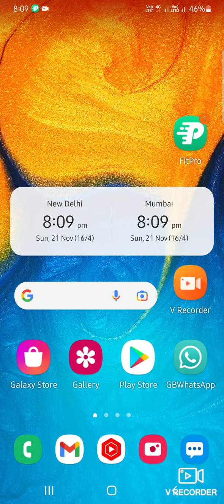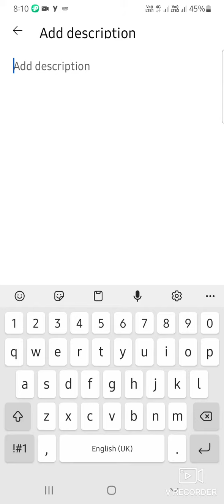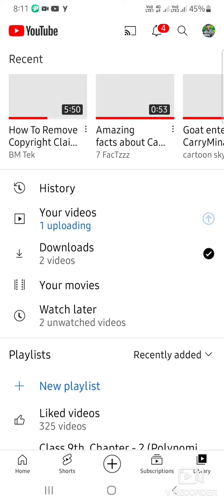youtube par video upload kaise karen 2021|| How To Aplod Video on YouTube 2021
youtube par video upload kaise karen 2021|| How To Aplod Video on YouTube

Your Queries...
1. youtube par video kaise upload kare
2. how to upload videos on youtube
3. how to upload video on youtube
4. youtube video upload karne ka sahi tarika
5. youtube video upload kaise kare
6. youtube video upload karne ka sahi tarika 2021
7. youtube video upload kaise kare 2021
8. how to upload videos on youtube 2021
9. how to upload youtube video
10. youtube par video upload kaise kare
11. how to upload video on youtube 2021

SHEER 🤝🤝🤝🤝🤝🤝

whatsapp status New whatsapp status  love status
and action status video
romantic whatsapp status video
funny jokes 😆🤣
and funny video
Aaji Aap Aapne Hai Eseliye Ek Ander Ki Baat Aapko Pahle Hi Bata Ra Ha 😈👿💥💥 Whatsapp Status To Me
youtube par video kas banya
it's official gour
gour it's official
youtube par channel kasa banyan
new romantic whatsapp status
love status
youtube sa pasa kasa kamya
official king 🤴

IT'S OFFICIAL GOUR